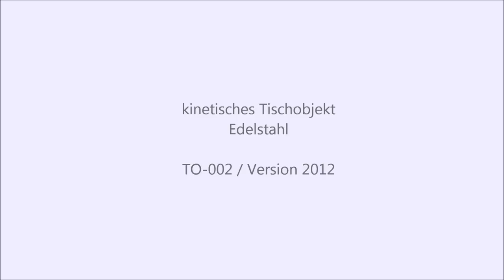Kinetic tablepiece || Perpetual Useless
Kinetic tablepiece  by  Michael Berger
Stainless steel , ball bearrings, diameter 20cm, Height 6,8cm
Limitation 20 pieces.

In a lens-shaped high-grade steel body two other lenses which differentiate themselves only by a thin aerial gap are let in upper half concentric. These internal lenses are fastened about a double axis storage so to the body which you can freely move in all directions.
If an internal lens is pushed now by hand, or the whole object is held in hands and moved, a sometimes evenly sometimes chaotic movement which continues up to 5 minutes originates.

Michael Berger
Born
1966 in Johannesburg/RSA – lives in Düsseldorf/Germany
Training / Education
1987 – 1990 apprenticeship as a goldsmith in Münster / Germany.
1998 examination as master craftsman
Work Experience
1990 – 1992 gained further experience in Koblenz and Düsseldorf
1992 – 1999 staff member and workshop supervisor – Professor Friedrich Becker, Düsseldorf
since July 1999 own studio in Düsseldorf-Oberkassel
Nominations/Awards
Jewelery Prize Northrhine Westfalia 2004
Bochum Design Prize 2005
Tahitian Pearl Trophy 2007/2008, category “Jewellery for men” – Winner international
State Prize Northrhine Westfalia 2009

Exhibitions (selection)
„In der Mitte der Tafel“, Solingen 1997
„manufaktum“, Solingen 1999
„Kostbarkeiten aus Stahl“, Düsseldorf 1999
„Asymmetrie und Harmonie“ Gesellschaft für Goldschmiedekunst, Frankfurt 2000
„funktionelle Gestaltung“, HWK Dortmund 2001
„manufaktum“, Kevelaer 2001
„Thema Stahl“, Kolloquium NRW – Solingen,Pforzheim, Chemnitz, Hanau 2004
„manufaktum“, Zons 2005
„Wertzeichen“, Gesellschaft für Goldschmiedekunst, Hanau 2007
„manufaktum“, Düsseldorf 2007
„new play in art“, Heller Garden ,Gardone Riviera (I), 2008
„Origin 2008”, London (GB) 2008
„effervescence III”, West Dean College (GB) 2008
„Origin 2009”, London (GB) 2009

Publications
Minimal rings, Arch Gregory – Full Spectrum Publishing, 2004
„die vierte Dimension – Schmuck in Bewegung“, GZ – Goldschmiede Zeitung 01/05
JEWELRY DESIGN, daab-Verlag, Köln, August 2008

The most amazing useless machines, experiments, inventions, strange and extraordinary science artefacts and art kinetic objects from around the world.